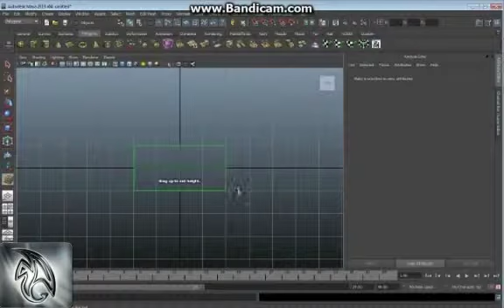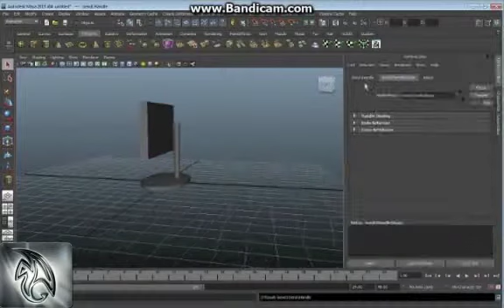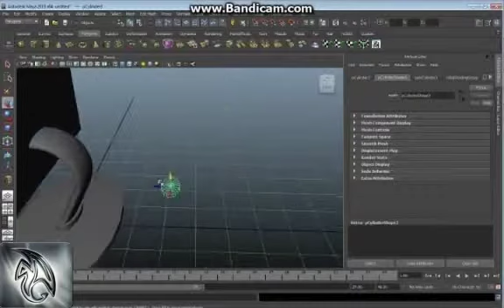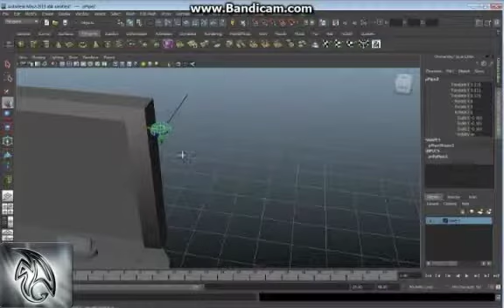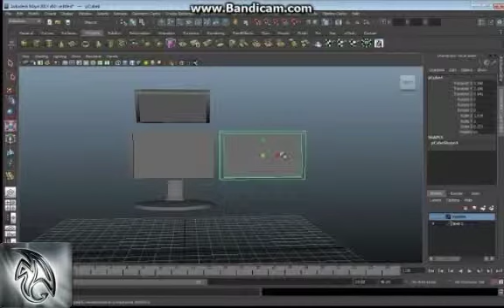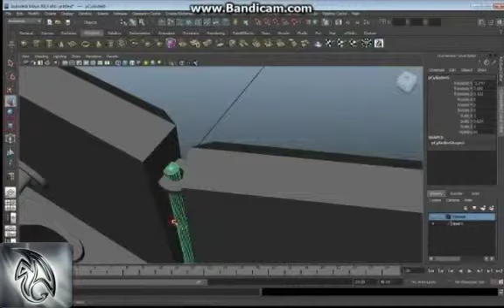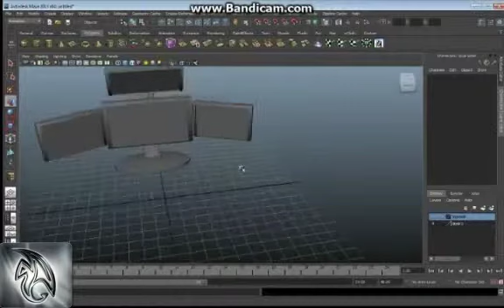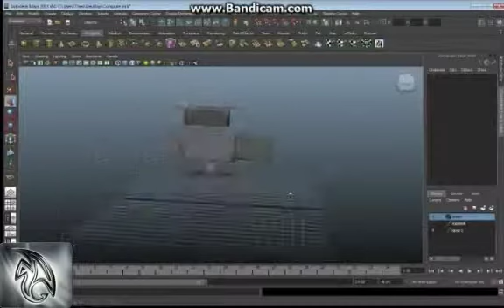Autodesk Maya Modeling Computer new Disign part 1/4 VDU Screen